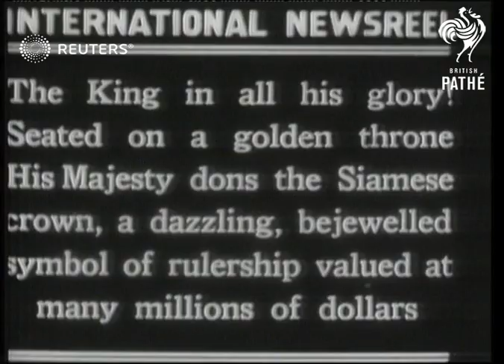Thailand crowns new King (1926)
Thailand crowns King Rama VII

Full Description:

THAILAND: Bangkok:
INT/EXT

Prince Prajadhipok Sakdidejana, Prince of Sukhodaya, coronation, Siam, crowning
Background: Thailand crowns King Rama VII